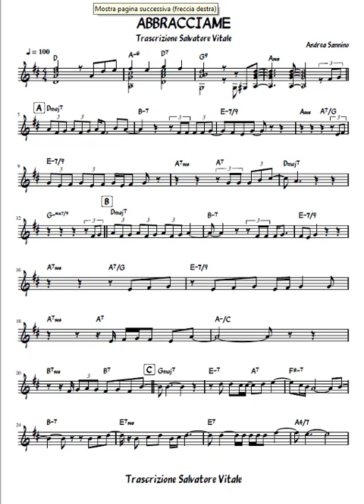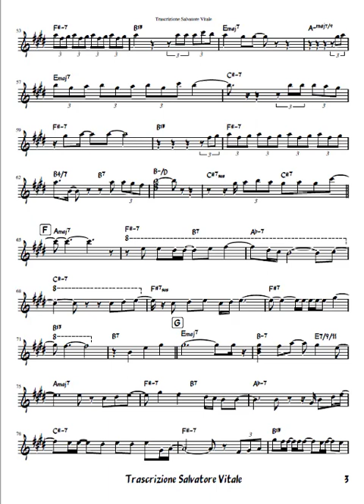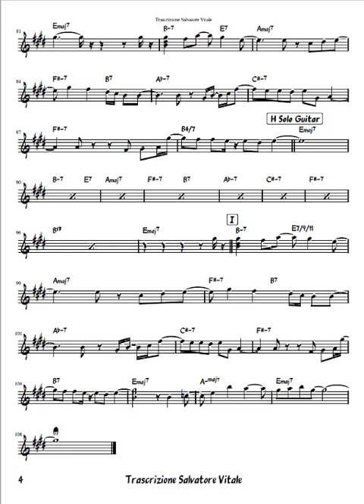Abbracciame Versione Per Sax Tenore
La base è in C maj ,lo spartito ,cosi come gli accordi vanno letti un tono sotto,ovvero in chiave di Tenore.